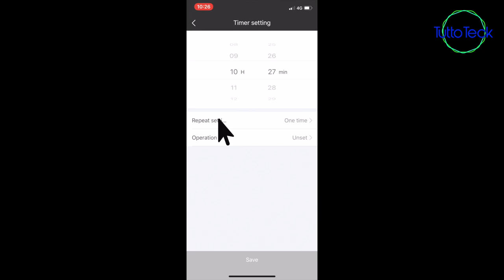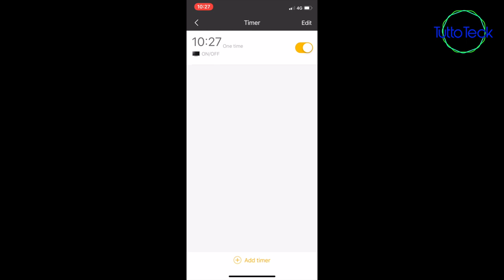BROADLINK, COME IMPOSTARE IL TIMER ITA